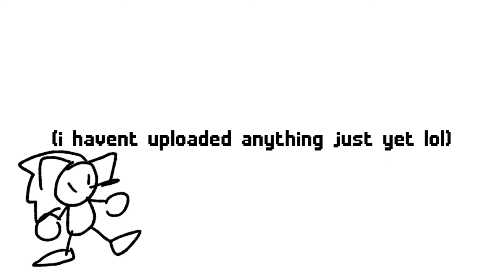i have an announcement to make